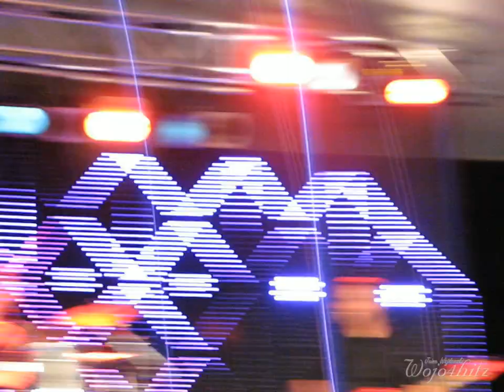14/15 Tegan & Sara - Closer @ Del Crary Park, Peterborough, ON 7/23/14